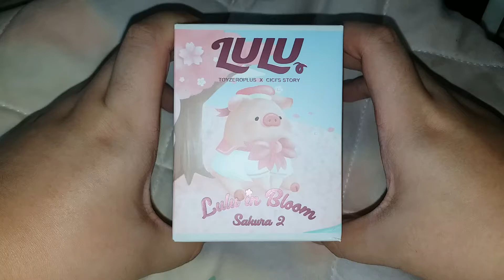LuLu in Bloom Sakura 2